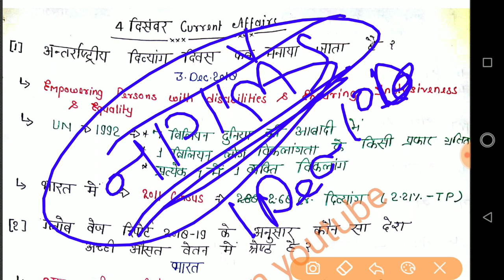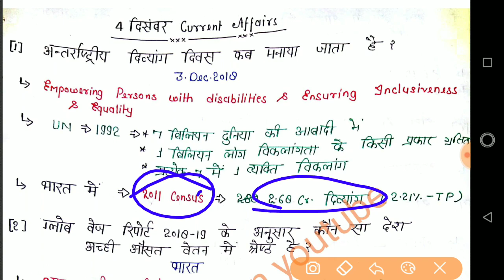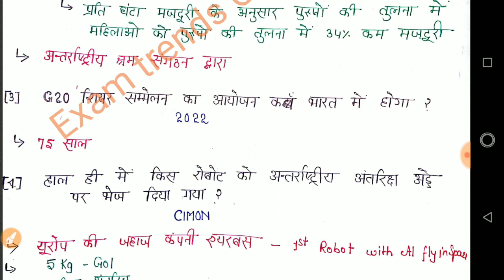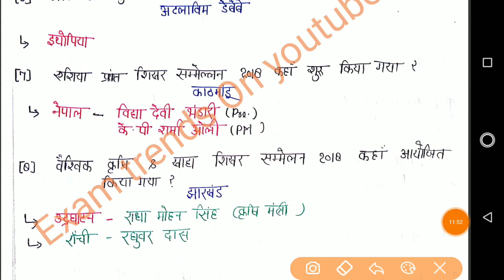【4】4 दिसंबर कर्रेंट अफेयर्स December News Daily Current Affairs # 4 December Current Affairs